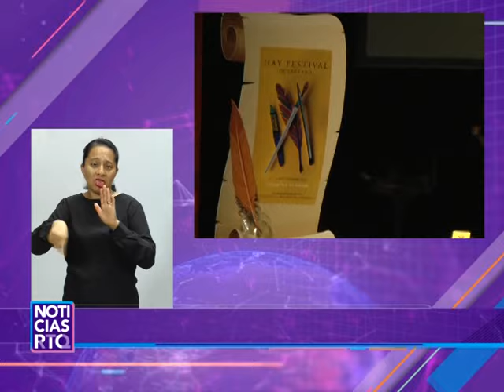Carmen Aristegui en Hay Festival